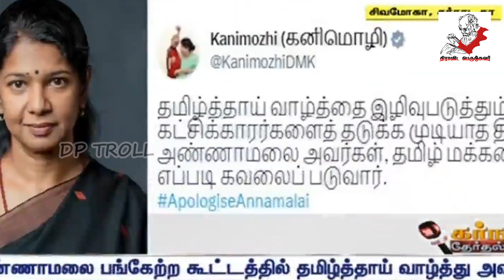வந்துட்டான் ஒசாமா பிண்டன் | AADU LATEST TROLL